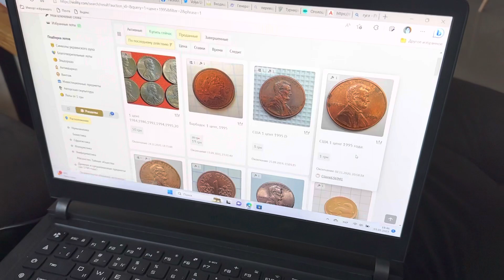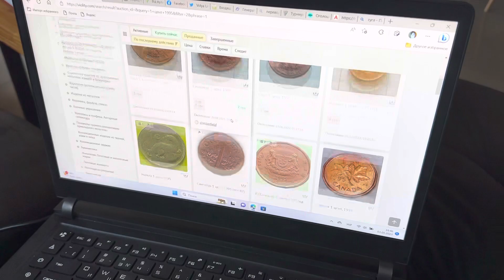Монета за 15000€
ПРОВЕРЬТЕ КОПИЛКУ!!! Дорогие Года монет Украины!
Писать сюда:
Наш телеграммканал:

В моей Лавке вы найдете:
1. Хочу показать Вам жизнь Антикварной Лавки:
- мои покупки;
- мои коллекции;
- моя торговля в Лавке/на Violity/на Ebay;
2. Профессиональная оценка, покупка антиквариата:
3. Спортивную жизнь моей семьи (тренировки/соревнования);
4. Лучшее и смешное, приколы,развлечения, и многое другое, что сможет вызвать у Вас улыбку))!